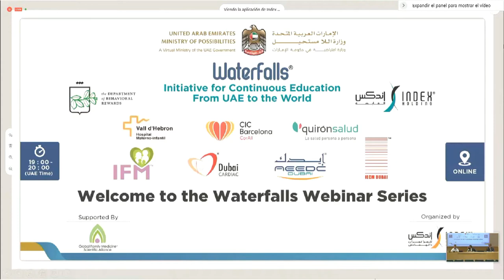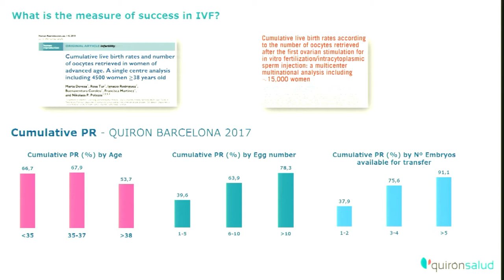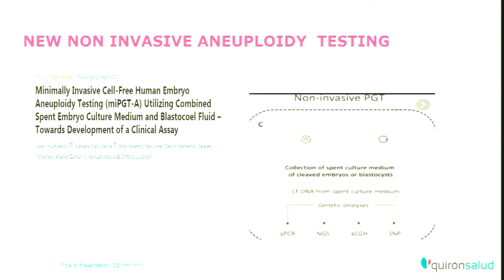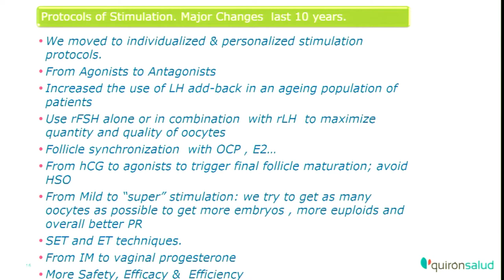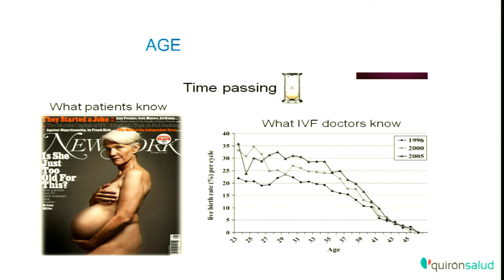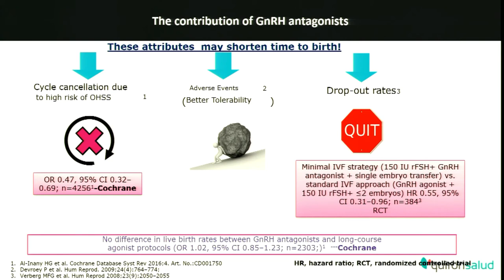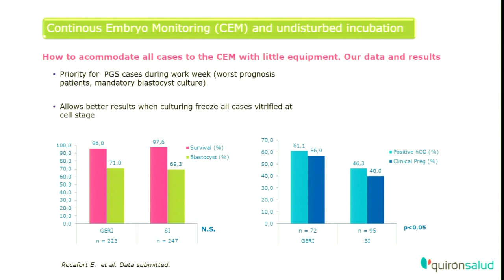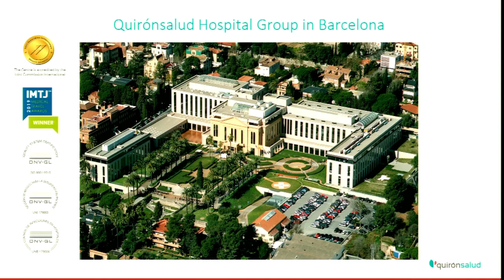Fertility Trends in the 21st Century. Modern Approach.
Dr. Ramón Aurell - Medical Director of the Assisted Reproduction Unit.

The webinar on Fertility Trends in the 21st Century was a great success. The event, under the auspices of the Waterfalls Continuous Education Initiative,  featured 230 doctors and medical professionals as well as over 76,000 participants from 181 countries. Thank you very much for your attendance and participation.